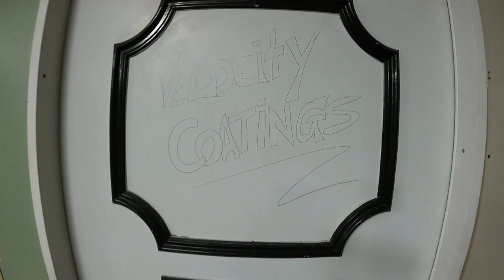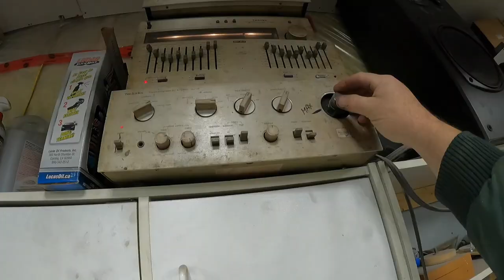RUN AWAY SMART CAR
Here at Cory And Trevors watching Trevor fix the alternator in a 1000,00 dollar smart car to use at the track but at the end Cory just ended p holding on for dear life
Join Me Bryan Cory And Trevor (TCtuned) for some good times

The Items Should Be Much Better

BillSiff (GoGlass)
1289 Confederation St,
Unit 3
Sarnia Ont.
Canada
N7S 4M7

2540 Lapeer Rd,
Port Huron,